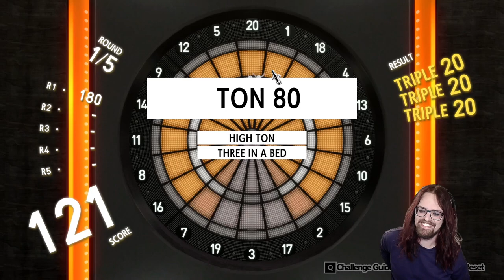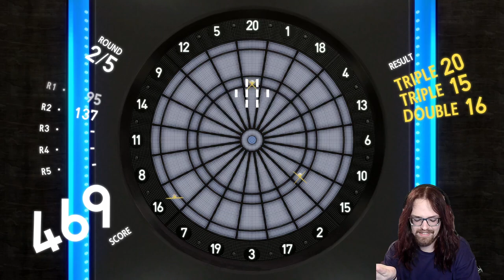Persona fusion fun & fake lucky stones - Voiced Let's play Persona 5 Royal (P5R) 083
Let's delve into the depths of Shibuya's shadows and uncover the secrets lurking within the heart of Tokyo! 🦊

Originally streamed on 13th July 2024.

In the streets of Tokyo, a sinister presence lurks in the shadows, twisted by desires. Dark forces begin to emerge, threatening the very fabric of society. But fear not, for amidst the chaos, the Phantom Thieves rise up to bring those villains a change of heart! Follow Akira Kurusu, our hero and convicted criminal for standing up for a victim against the wrong man, accompanied by quite the part of Phantom Thieves!
We have Ryuji Sakamoto, a rebellious yet fiercely loyal companion with a penchant for stirring up trouble. Then there's Ann Takamaki, a fiery and compassionate soul who brings both beauty and strength to the team. Of course there’s a mascot character, Morgana, a mysterious feline creature with a sharp wit and a hidden past. But don’t call him a cat! Later on we’ll meet Yusuke Kitagawa, a talented artist with a unique perspective on the world around him. Makoto Niijima, a brilliant strategist whose determination knows no bounds, also joins our side. And let's not forget about Futaba Sakura, a genius hacker whose skills are unmatched in the digital realm. Haru Okumura, a gentle yet determined heiress who brings grace and elegance to the team. The mysterious dective Goro Akechi also joins the team in the late game, who seems to know more than he shows. And since we’re playing the Royal edition, we have Kasumi Yoshizawa, a very compassionate and polite student aiming to become a gymnast star!

Since there’s no option for gay romances sadly, we’ll have to see who to romance! Lots of interesting characters! ❤️ Hard to decide just now ^^ EDIT: Hey there's a mod! So let's hope this works and we can romance Ryuji or Yusuke!

Persona 5 Royal is a game I always wanted to try out. I mainly know it through its amazing music, and also have quite a few friends who love the series. And so far it’s going amazing! Loving the comic style, the music of course, and the themes and topics are quite interesting. Excited to see what’s to come!